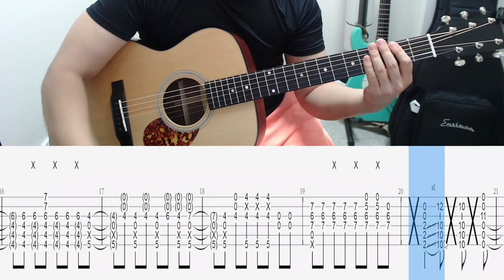[2022] You Are The Hero Guitar Lesson [ A Part 1 ]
도움이 되셨다면 좋아요 /  댓글 남겨주세요^^